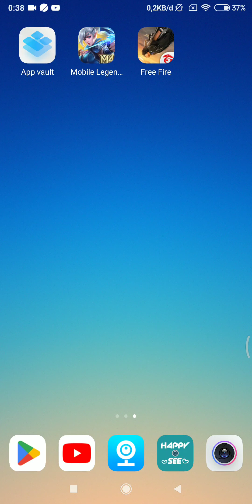karakter langka fire fire siapakah dia?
hiburan buat kita semua makasih udah mampir